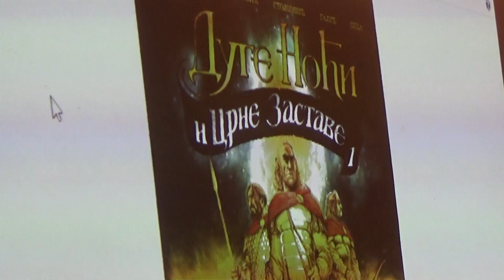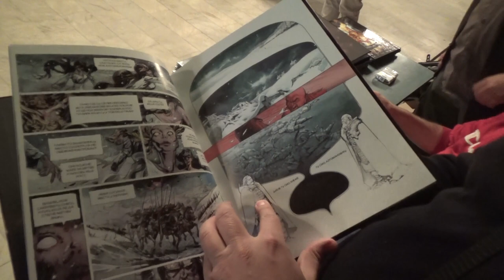Promocija stripa "Duge noći i crne zastave" 29.09.2018.